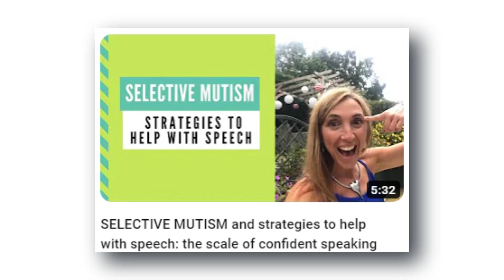5 Easy Selective Mutism Tips Any TEACHER Can Use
👉🏻 6 FREE Selective Mutism PDFs Every Teacher Needs!

I know a dedicated teacher when I see one… 👀

Yes, I’m talking about YOU!

But even for the best of teachers, supporting a student who has SELECTIVE MUTISM can be challenging. 🧑‍🏫

In this video, you’ll discover the EXACT steps to empower your silent heroes and help them conquer their fear of speaking in class.

HELLO and welcome!! My name is Anna Biavati-Smith and I am a specialist Speech & Language Therapist. I made this channel to share my passion for sharing language tips to help your child communicate outside your home but doing so in a fun and relaxed way.

Every single week I provide tips and resources used from my private practice, so go ahead and browse the videos I already have up and, after you subscribe, hit that little bell icon so you don’t miss any future videos from me.